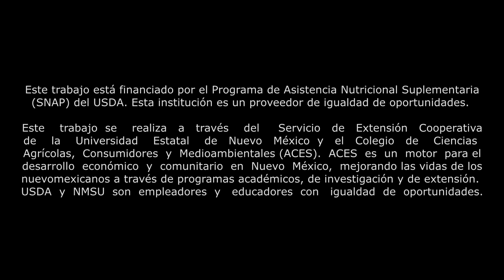ICAN Botanas - Palos de Mantequilla de Maní (En español)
NMSU ICAN y el Servicio de Extensión Cooperativa del Condado Otero presentan al Botanas ICAN - Palos de Mantequilla de Maní, con Caitlyn Lowe.

Ideas de Cocina y Nutrición (ICAN) es un programa del Servicio de Extensión Cooperativa de NMSU financiado por las subvenciones EFNEP y SNAP-Ed del USDA para proporcionar educación nutricional a audiencias de recursos limitados en Nuevo México.

Este material fue financiado por el Programa de Asistencia Nutricional Suplementaria (SNAP) del USDA a través del Servicio de Extensión Cooperativa de la Universidad Estatal de Nuevo México y la Facultad de Ciencias Agrícolas, Consumidores y Medioambientales (ACES). ACES es un motor para el desarrollo económico y comunitario en Nuevo México, que mejora las vidas de los nuevos mexicanos a través de programas académicos, de investigación y de extensión. USDA y NMSU son empleadores y educadores que ofrecen igualdad de oportunidades.